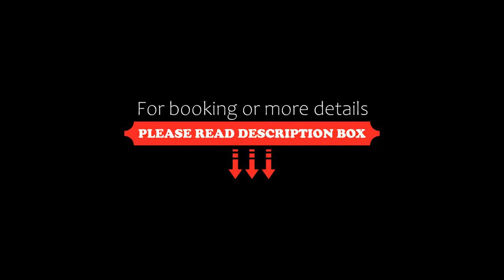HOTEL SUDHA INN, Lucknow, India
About Property:
Featuring 3-star accommodation, HOTEL SUDHA INN is set in Lucknow, 14 km from Lucknow University and 4.7 km from Indira Gandhi Pratishthan. This 3-star hotel offers a 24-hour front desk and room service. Lucknow Junction Railway Station is 14 km away and Dr. Akhilesh Das Gupta Stadium is 2.2 km from the hotel.
All guest rooms come with air conditioning, a flat-screen TV with cable channels, a toaster, a kettle, a shower, slippers and a desk. Guest...
Property Type: Hotel
Address: OPP DAYAL FARM DEVA ROAD, 226028 Lucknow, India
Searching For
1. HOTEL SUDHA INN - Lucknow - India
2. HOTEL SUDHA INN - Lucknow - India Address
3. HOTEL SUDHA INN - Lucknow - India Rooms
4. HOTEL SUDHA INN - Lucknow - India Amenities
5. HOTEL SUDHA INN - Lucknow - India Offers and Deals
Audio Credit:
Track Title: Reasons To Hope
Artist: Reed Mathis